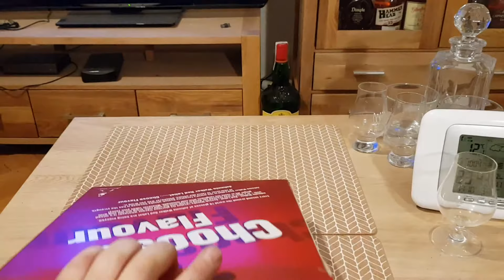JOHNNIE WALKER RED LABEL 5YO BLENDED SCOTCH WHISKY WITH 2 LONGDRINK GLASSES GIFTBOX OLDER PACKAGING